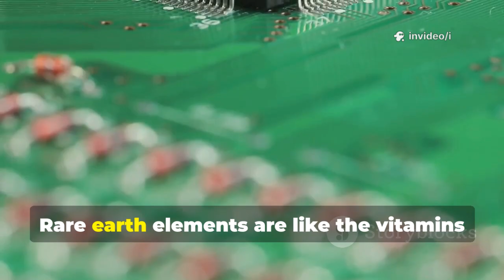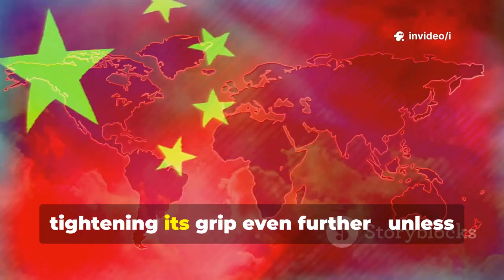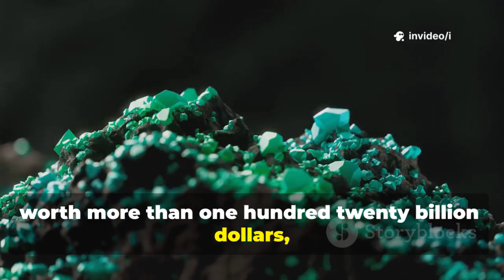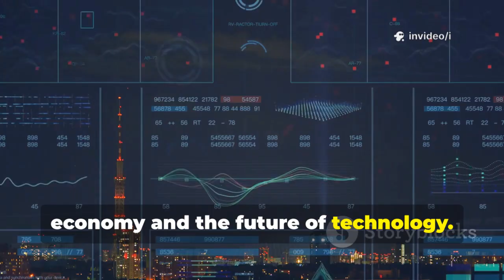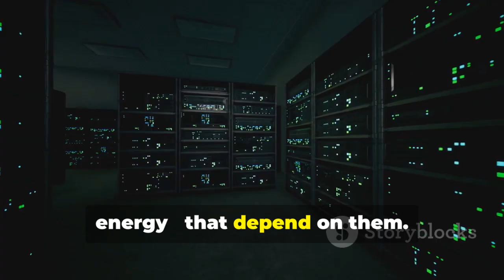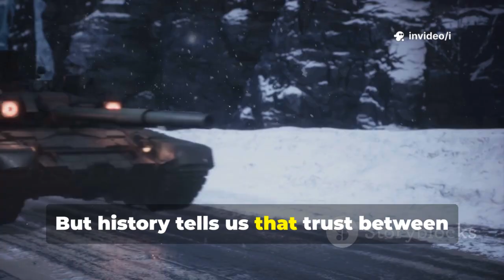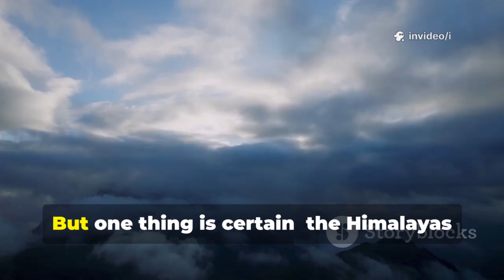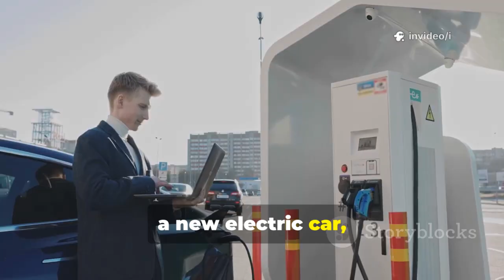$120 Billion Himalayan Treasure Sparks Clash Between China and India!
Himalayan Rare Earths: The Secret War for the Future of Tech by i's Workspace

OUTLINE:

00:00:00 A Discovery That Could Change Everything
00:01:03 Why Rare Earths Matter
00:02:23 China's Rare Earth Dominance
00:03:51 A New Flashpoint
00:04:22 Border Tensions and Strategic Stakes
00:05:31 India's Response and the Geopolitical Tug-of-War
00:07:02 Global Rivalries and the Race for Rare Earths
00:10:16 The Environmental and Human Cost
00:11:50 Resources as Leverage
00:13:28 India's Challenge and Opportunity
00:15:07 Technology and Power
00:16:37 Cooperation, Competition, or Cold War?
00:18:13 Why This Story Matters to Us All